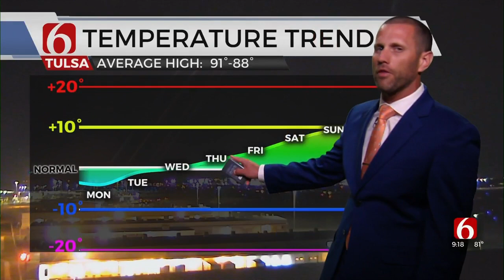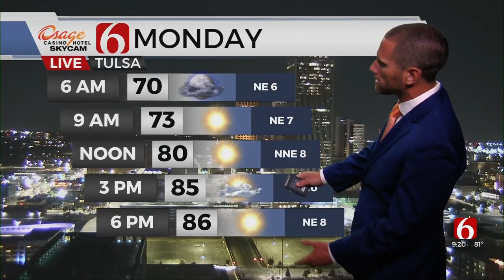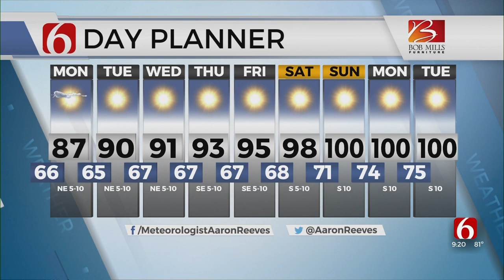Aaron Reeves' Monday Forecast